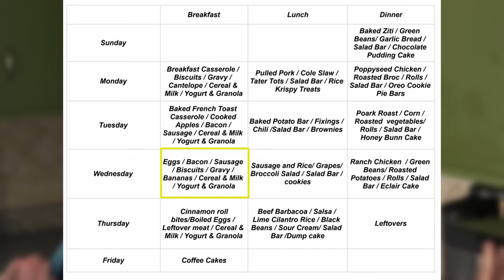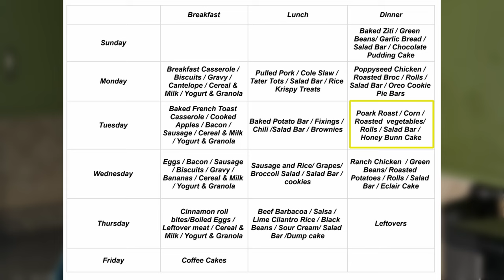Fueling Adventure: What do CARNIVORE KIDS eat at summer camp?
Today I’m going to take you through how we navigated our new way of eating during camps this past summer. Our kids went to 6 different camps near and far. We stay busy. This was our first experience having kids gone overnight for an extended length of time since we became carnivores. So like everything else this past year, it was a learning experience for our family. So hold onto your briskets and I’ll walk you through what we did, what worked, and what didn’t.

ETSY STORE

Links to items you may see in our videos or were used to make the video. ---

COOKING GEAR
Hamburger Patty Maker
Meat Slicer
Air Fryer
Large Family Instant Pot
Stainless Dehydrator
Sparkling Water Maker
Large Family Sparkling Water Conversion Kit
Large Family Sparkling Water CO2 Tank
Wireless Frother
Outdoor Grill
Stainless Butter Dish
Bacon Grease Container

CAST IRON PANS
Large Family 15 Inch Skillet
Large Family 15 inch Skillet Lid
10 inch Steak Skillet
10 Inch Steak Skillet Lid
8 Inch Egg Skillet
Hot Handle Holders
Hot Assist Holders
Cast Iron Chainmail Scrubber

COOKING UTENSILS
Stainless Spatulas Slotted
Stainless Spatulas Solid
Wooden Spatulas
Wooden Scraper Spatulas
Stainless Tongs

DINNERWARE
Stainless Plates
Stainless Bowls
Stainless Kids Cups

KNIVES
Boning Knife
Butcher's Breaking Knife
Butcher's Cimitar Knife
Slicing Knife

OUT-AND-ABOUT ITEMS
Stainless Kids To Go Bottles
Stainless 1/2 Gallon Water Storage
Glass Lunch Containers
Propane Burner
Propane Burner Grate
Propane Burner Skillet
Outdoor Spatula
Outdoor Tongs
Outdoor Wood Cutting Board

CAMERA GEAR
Motorized Camera Slider
Extra Camera Slider Track
Key Light
Fill Light
Back Light
Power cables for lights